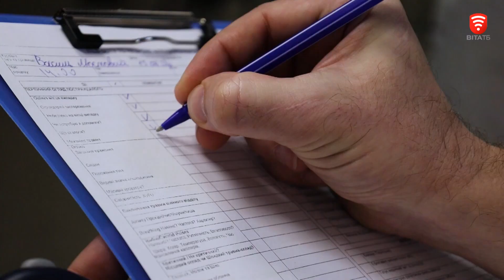13 рятувальників пройшли Міжнародні курси з догоспітальної допомоги при травмах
Протягом двох днів надзвичайники розрізняли травми, проводили місцевий і травма-огляд постраждалих, включаючи ушкодження голови, хребта, кінцівок, грудної клітки та живота. Також рятувальники тренувалися зупиняти критичні кровотечі, звільняти прохідність дихальних шляхів, подавати кисень і накладати турнікети. По завершенню курсу кожен учасник склав іспит і отримав посвідчення.